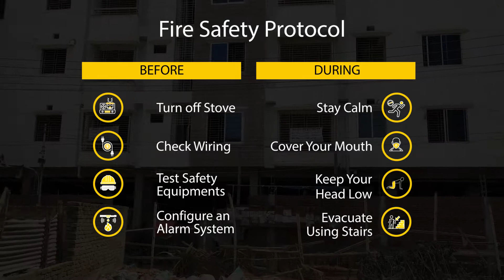Affordable 900 Sq. Ft. Flat in Khilgaon | Flat for sale in Dhaka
Affordability is a hallmark of Khilgaon, and this 2 bedroom flat for sale in Khilgaon is a perfect example of it. It is a wonderful place to settle down and start your real estate journey. So if you are in the market to find a place to call home, then this 900 Sq. Ft. Flat is perfect for you. for more information about the property